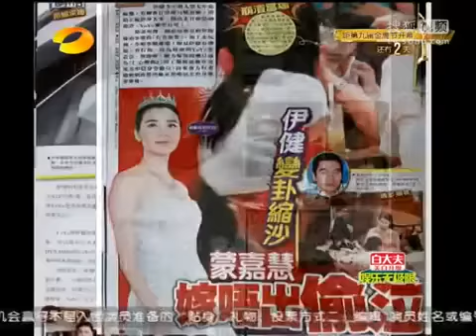舒淇不信郑伊健求婚 否认结婚传闻